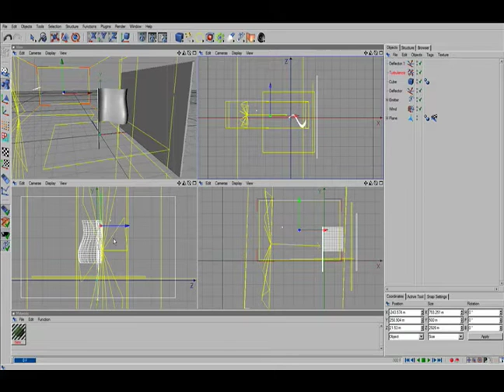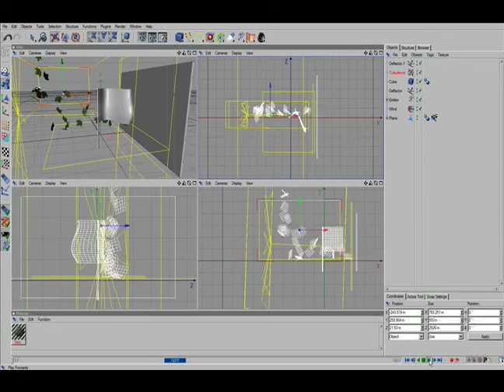How to Make a Waving Flag with Cinema 4D : Using the Turbulence Emitter in Cinema 4D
Learn how to use the turbulence emitter in Cinema 4D; learn more about 3D animation, modeling, and rendering software in this free instructional video.

Expert: John Carstarphen
Bio: John Carstarphen is an experienced independent filmmaker, screenwriter, animator and teacher. His work as a writer/director has been seen in international film festivals including Cannes.
Filmmaker: john carstarphen